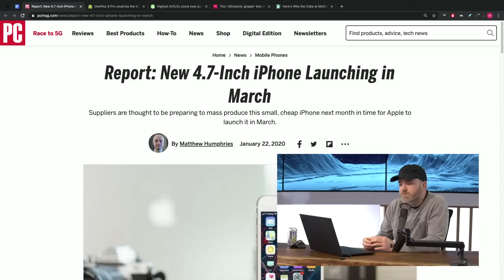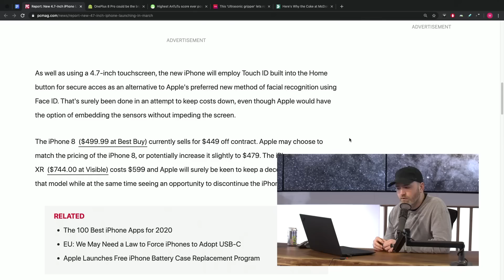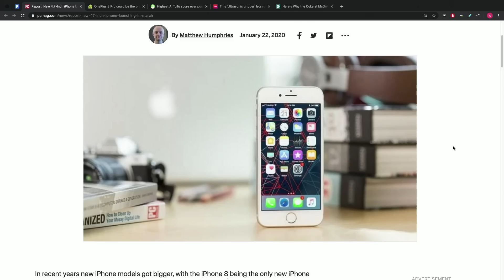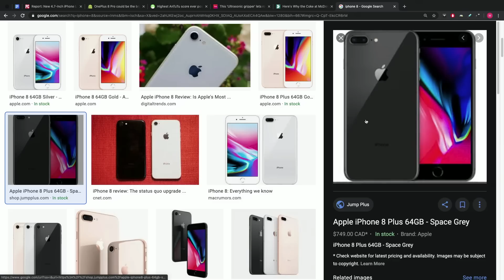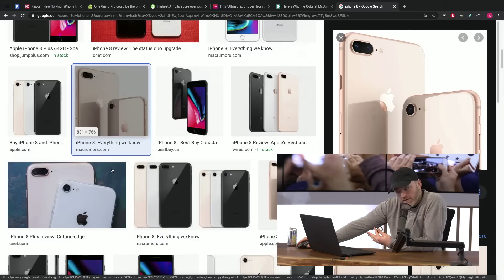What Apple Will Give You For $300